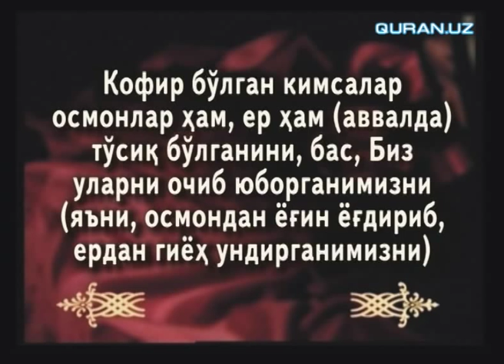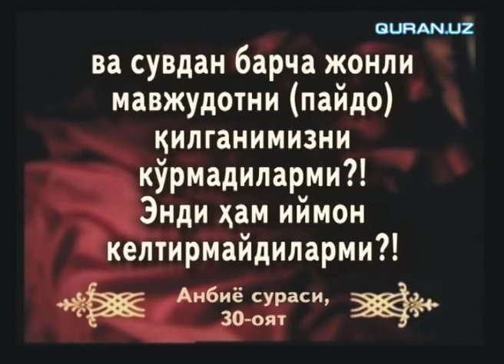Ер қобиғи ва осмон гумбазининг ажратилиши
Қуръони карим мўъжизалари